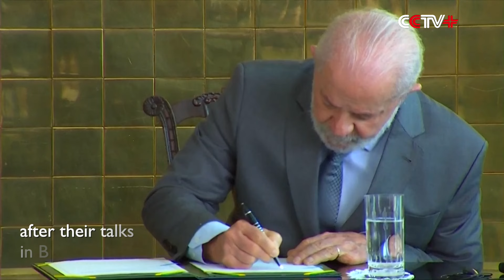Chinese, Brazilian Presidents Attend Signing Ceremony, Meet Press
Chinese President Xi Jinping and Brazilian President Luiz Inacio Lula da Silva on Wednesday attended a signing ceremony to formalize cooperation documents and jointly met the press after their talks in Brasilia, Brazil's capital.

The two sides signed a series of documents concerning bilateral relations, future cooperation and other key issues.